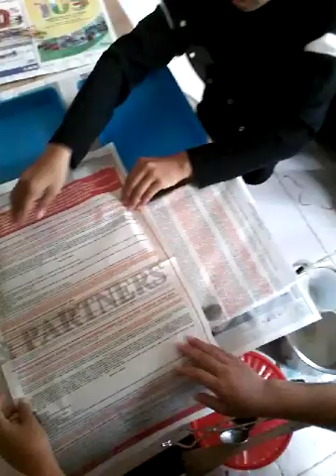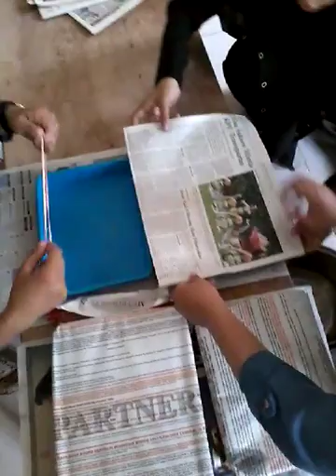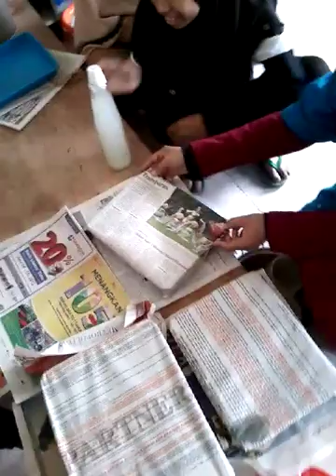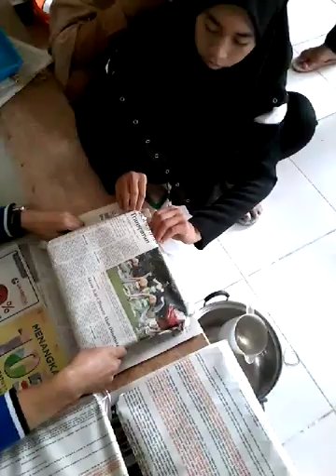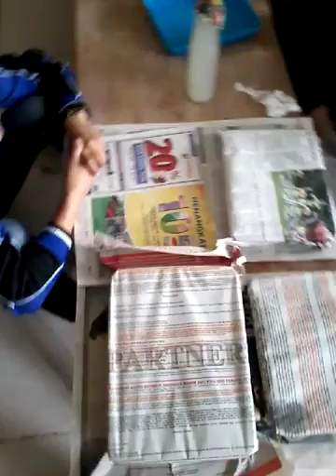Masih lanjutannya, Pembuatan Nata De Coco oleh Mhs Polimat